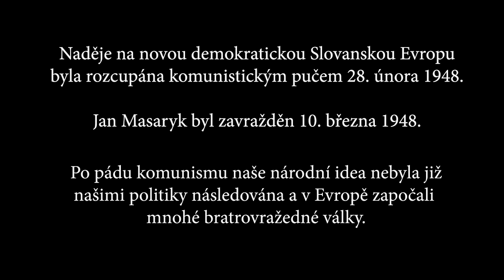Jan Masaryk o Slovanství – Rozhlasový záznam (1947)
Jan Masaryk o našem Slovanství tak jak bylo vnímáno v roce 1947.